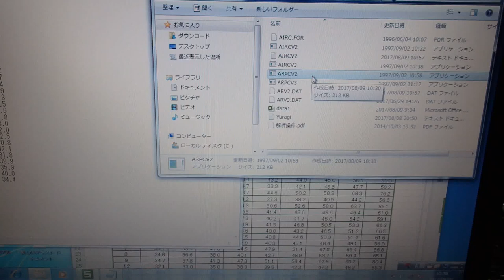超音波技術（多変量自己解析モデルによるフィードバック解析）